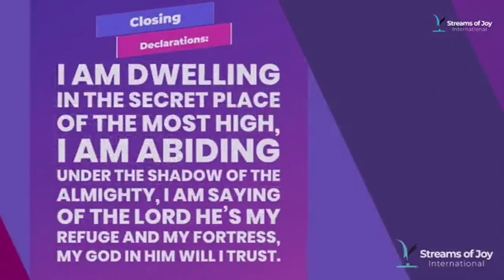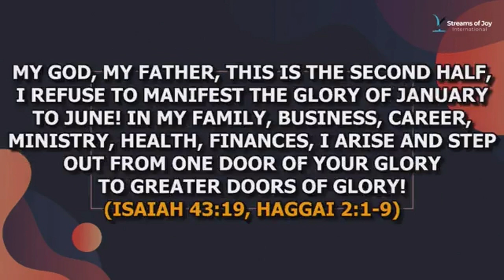MY TIME IS NOW. MANIFEST YOUR POWER. FIRE PRAYER PASTOR JERRY EZE, STREAMS OF JOY INTERNATIONAL